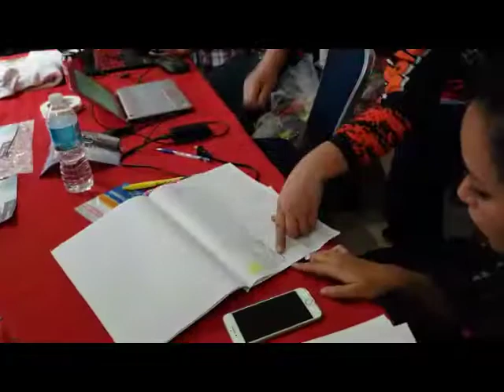Reporte AORTV Ruta Volcanes, concentración de pilotos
Club TAE nos da la bienvenida a su X edición de la Ruta de los Volcanes, donde se iniciará en Metepec, Estado d e México para llegar a dormir a unas cabañas con vista ala Malinche y de ahí hasta Jalcomulco, llegando al pico de orizaba y el último día a las dunas de Chachalacas en Veracruz